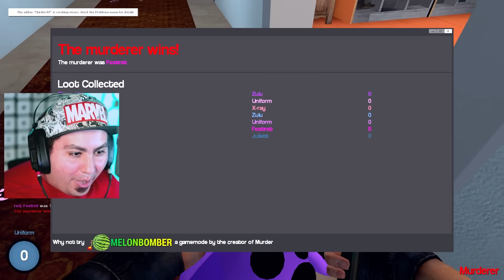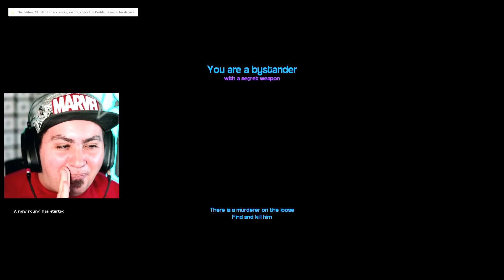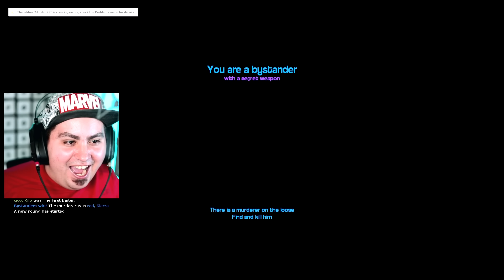DOGDAY o CATNAP! CHI È L'ASSASSINO? MURDER su GMOD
Oggi giochiamo a MURDER su GMOD! Uno di noi è un assassino e dobbiamo scoprire chi prima che ci uccida tutti! Chi sarà il colpevole? DOGDAY oppure CATNAP?! 😂 Libro dei Mostri

Lyon Out!